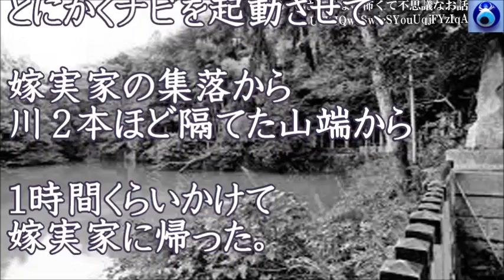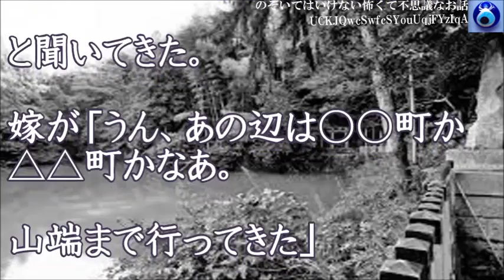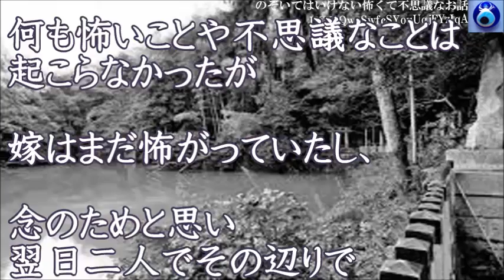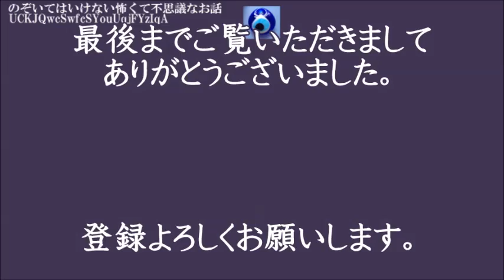【山奥の鳥居】嫁の実家近くをドライブしたとき、ふとわき道を見つけ、嫁を車に残し一人で進んで行くと、突然クラクションがけたたましく鳴って・・★のぞいてはいけない怖くて不思議なお話★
もう少し見たければこちらから↓↓↓

【電話占い】友人から出来る時でいいからと頼まれたけど、あまりにもディープな依頼にやめることにした。ある日ニュースを見るとなんと・・★のぞいてはいけない怖くて不思議なお話★

【侵入者が・・】某進学校の寮の防災機器改修工事での出来事。確かに誰かいるような気がする・・★のぞいてはいけない怖くて不思議なお話★

【入院経験】「俺には過去一度だけ入院経験がある」ってずっと思っていた。でも10年後、家族に聞いてみたら・・なんと★のぞいてはいけない怖くて不思議なお話★